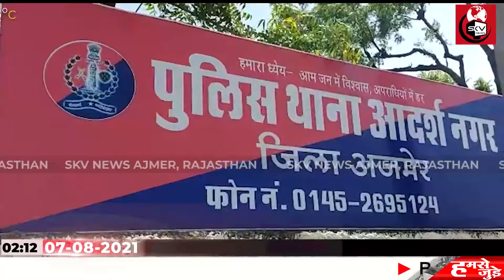आदर्श नगर थाने में विवाहिता ने अपने ससुर और दोस्त पर सामूहिक दुष्कर्म का मुकदमा कराया दर्ज